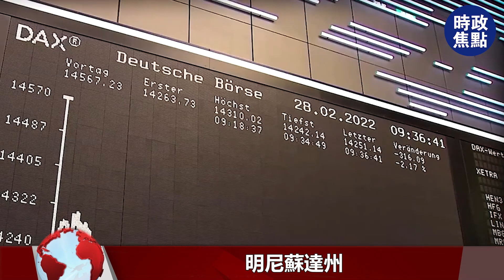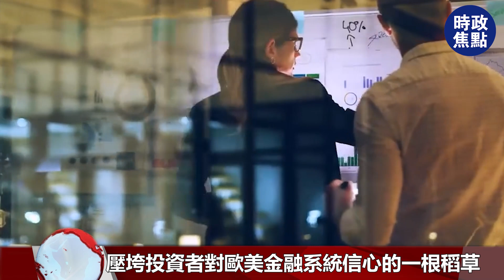凍結41億歐元！歐美國家“沒收”俄羅斯資產！美國將會沒收黃金，36萬億撤出！| 時政焦點